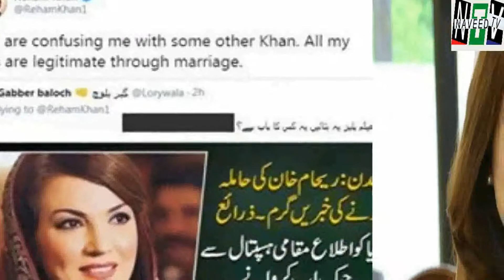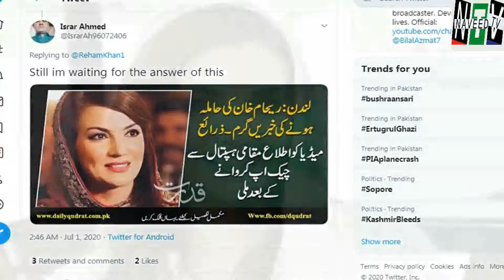Reham Khan Finally Reply After News Viral On Social Media